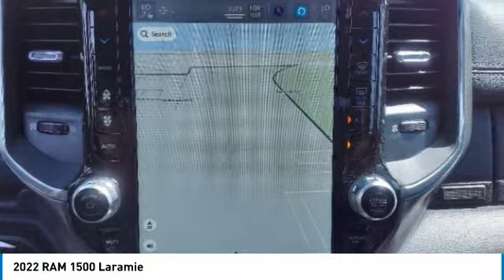2022 RAM 1500 Bartow FL NN230836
2022 RAM 1500 Laramie

1425 W. Main St.

Factory MSRP: $63,705 Granite Crystal Metallic Clearcoat Ram 1500 Laramie RWD EcoDiesel 3.0L V6 8-Speed Automatic22/32 City/Highway MPG The THUNDER has come to Bartow, Florida! Come feel the difference of a family owned hometown dealer. Come and get...THUNDER STRUCK! Fresh Oil Change, Completely Detailed Inside and Out, This vehicle has been put through our 125 point inspection by our ASE Certified Master Technicians. At Thunder Chrysler, we carry the cleanest, lowest mileage vehicles that we can find! We pride ourselves in offering the best vehicles at fair prices! Thunder Chrysler is proudly serving.. Bartow, Lakeland, Mulberry, Lakeland Highlands, Highland City, Eagle Lake, Wahneta, Auburndale, Winter Haven, Homeland, Fort Meade, Bradley Junction, Plant City, Kathleen, Lake Wales, Tampa, Orlando. We also service the following States... Georgia, Alabama, South Carolina & more. *Price excludes tax, tag, dealer installed options, $149 electronic filing fee and $799.00 dealer documentation fee.Price guarantee may require VIN/stock number information to ensure accuracy. Please contact dealer for full disclosure on all pricing.